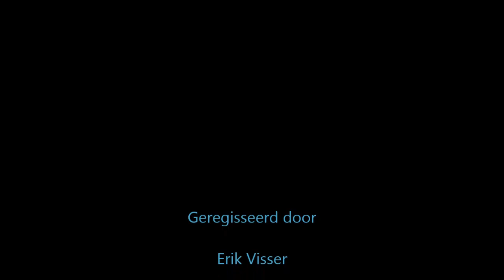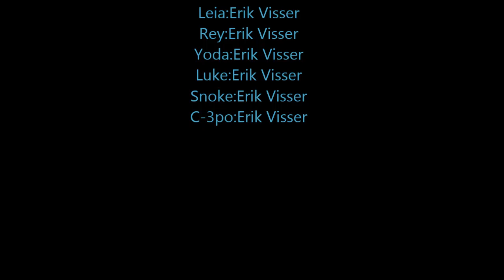LEGO Star Wars Erik 5